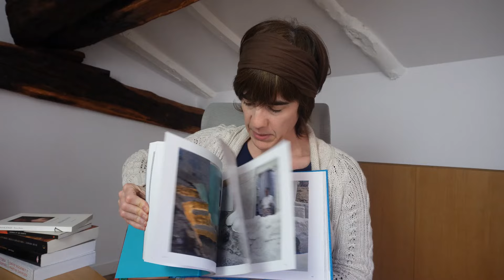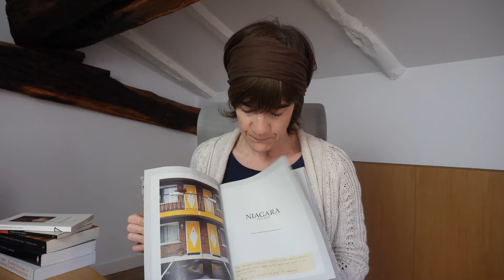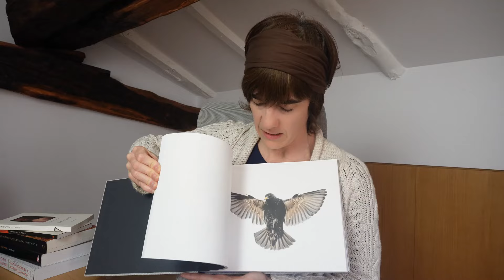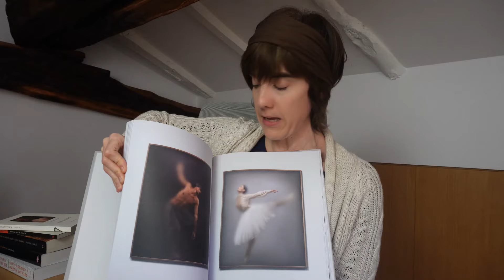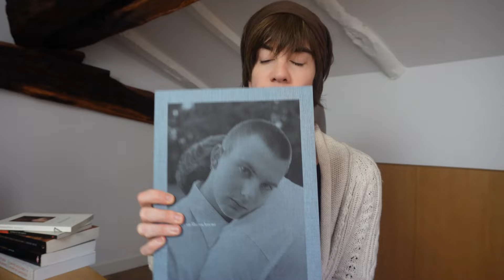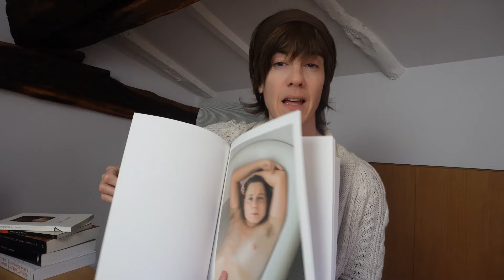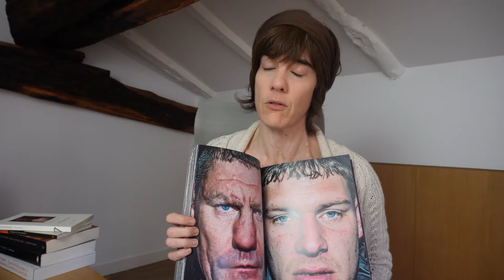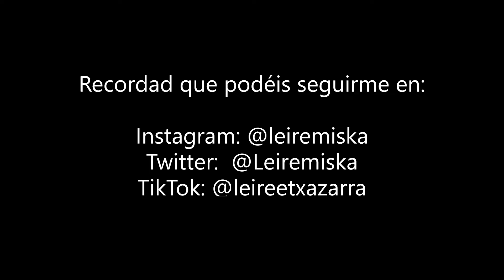Lista de fotolibros recomendados para empezar el año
Esta lista de libros y fotolibros recomendados se basa en la que ya publiqué en mi blog 'Cartier-Bresson no es un reloj' en diciembre, pero incluye bastantes novedades respecto de aquella. Aquí encontraréis principalmente fotolibros, pero también libros sobre fotografía y arte que son los que a mí me ayudan a entender más y mejor la fotografía y el mundo de la imagen en general. ¡Espero que la disfrutéis!

Y si queréis seguir viendo y descubriendo fotolibros, podéis seguirme en Instagram (@leiremiska) donde cada semana enseño un fotolibro en la ya popular sección "Fotolibros en un minuto".

Todos los libros que aparecen en este vídeo los he comprado en las webs de Lasal Books, Dispara y Photobook Corner, a excepción de uno, el último, que lo he comprado en Amazon.